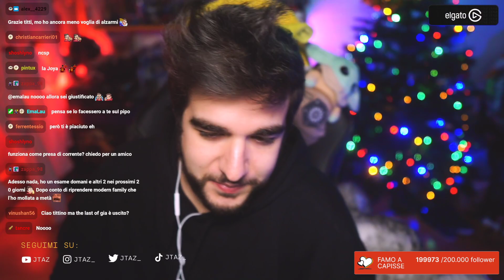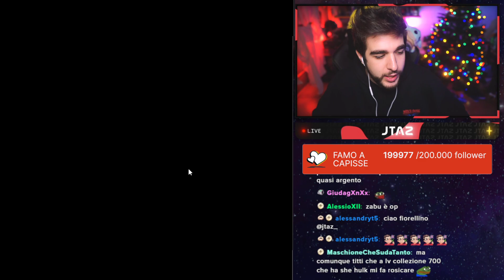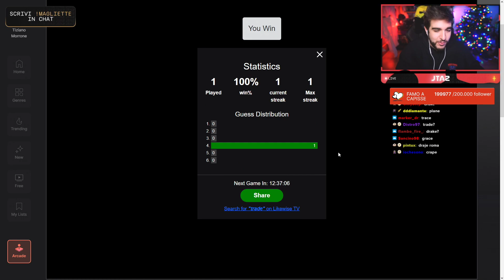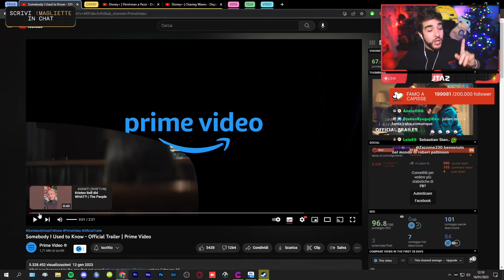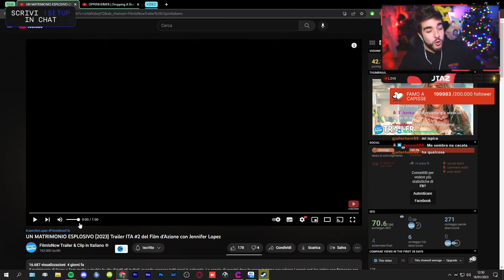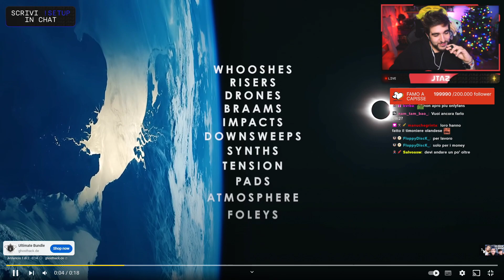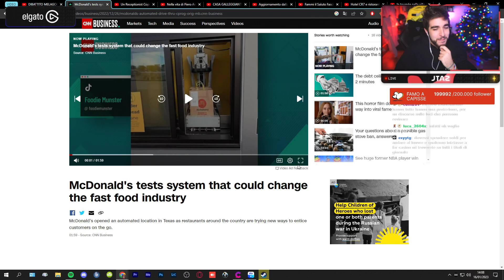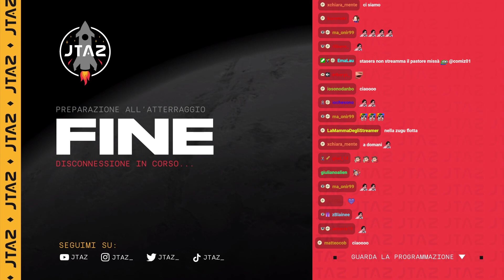ZUGU VIDEO e TRAILER della SETTIMANA 🚀 (16-01-2023)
0:00 Quattro Chiacchiere
1:41:25 Reaction trailer della settimana